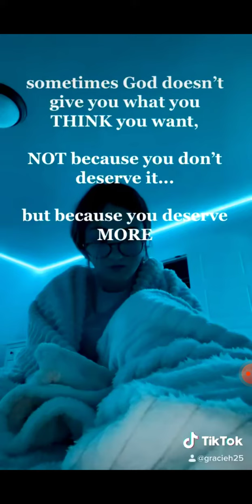Having faith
Crazy right?
1 John 2:2- "He died not only for our sins but for the sins of the whole world"

1 Corinthians 15: 1-4
1) Now brothers and sisters, i want to remind you of the gosple i preached to you, which you received
2) By this gosple you are saved, if you hold firmly to the word i preached to you
3) For what i received, i passed on, to you as of first importance, that Christ died for our sins according to the scriptures
4) That he was buried, that he was raised in the thrid day according to the scriptures

C- confess the name of Jesus, for it is written in:
Romans 10:10- "To those who believe are justified, to those

2 Timothy 1:9- "He saved us and called us, not according to

1 John 1:9- "If we confess our sins, Jesus is faithful

I love you, come to Me as you are, I will never turn you away, for you are My child and I am your Father
Ps. I will never turn My child away❤
- Jesus